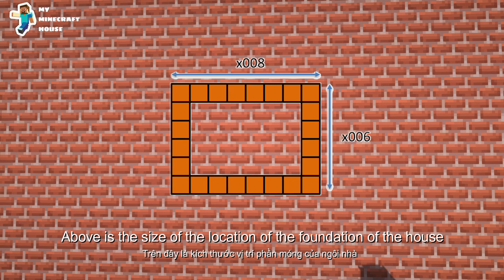Minecraft | How to Build a Blue Cafe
This is my coffee shop, it is built in the simplest way to make it easy for viewers to follow.

1)
🎵Track : 동물농장 2 -   • [동물처럼 귀여운 음악] 동물농...

2)
🎵Video Link:    • Wonki - Three Lak...